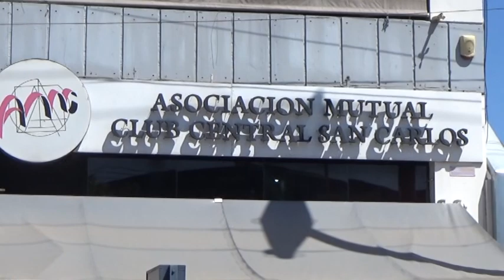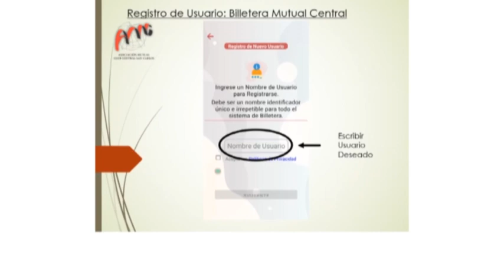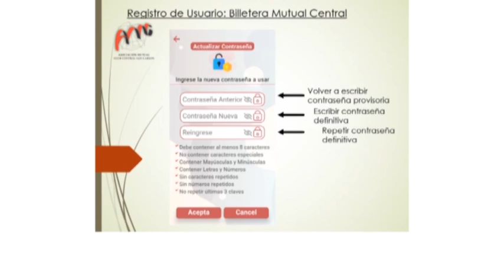DAVID TISOCCO - MUTUAL CENTRAL - 15 AL 28 DE FEBRERO 5 CUOTAS SIN INTERÉS EN ARTÍCULOS ESCOLARES.